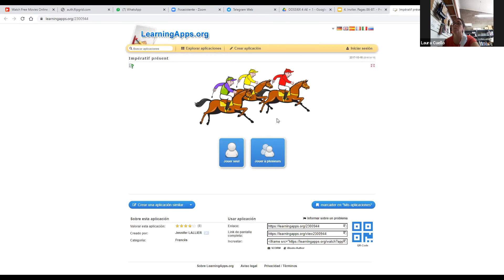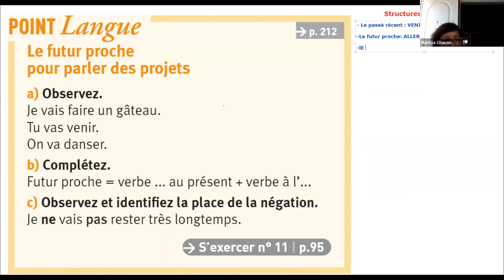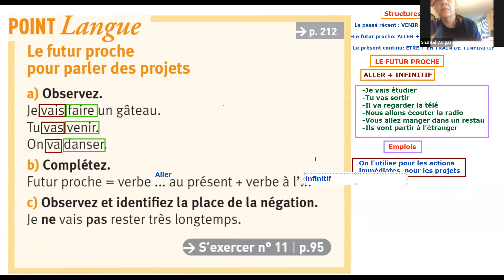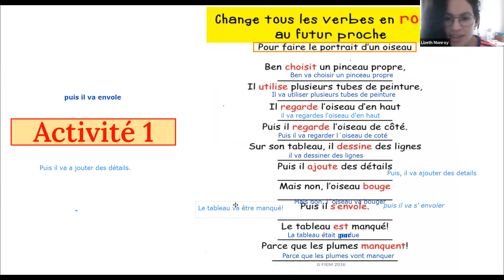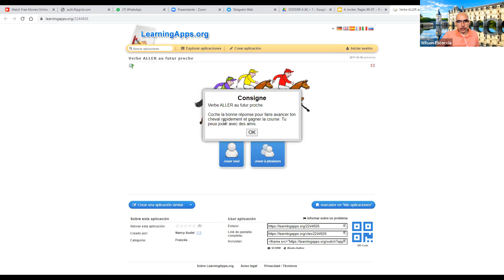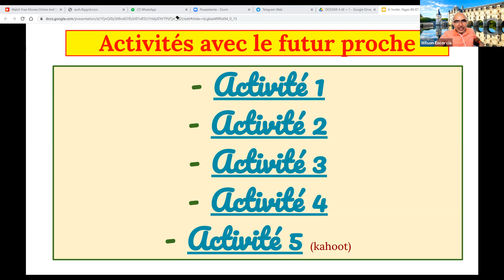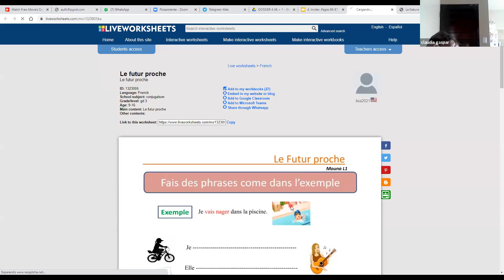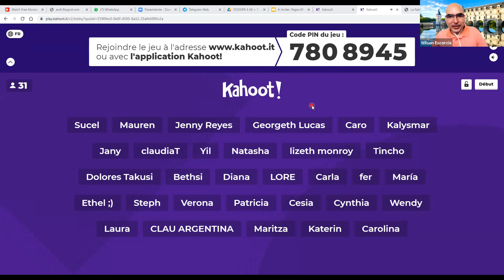Le futur proche - Classe #8 avec Prof Wilson Escorcia Niveau A1 2 11 Feb 2021